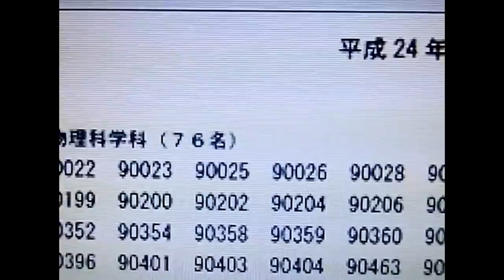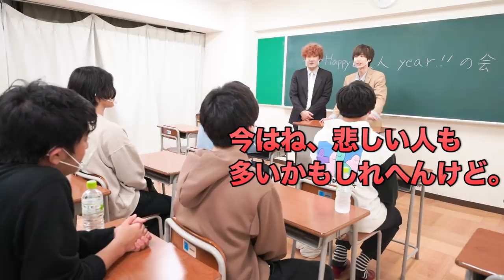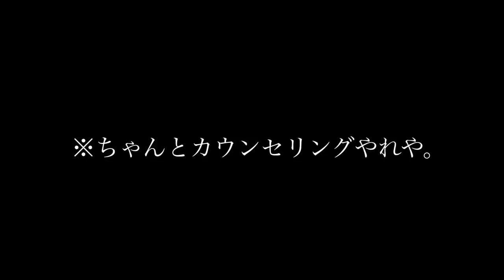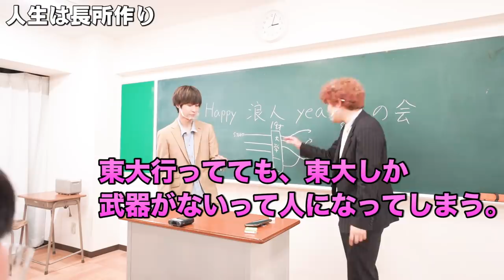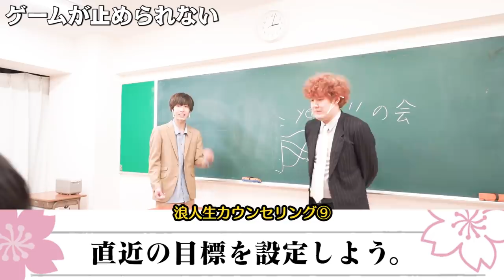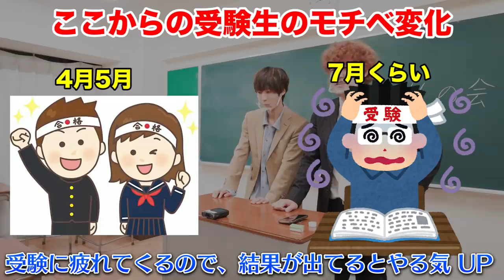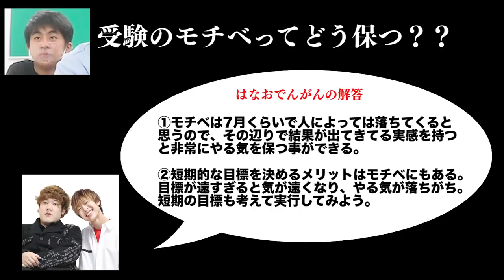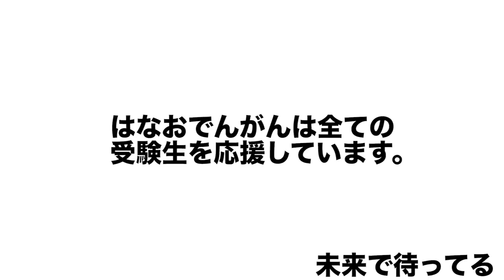浪人生となった君たちへ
全受験生へ
今年1年があなたの価値を高める1年になると思います。この年になるとより思うけど、
知識は宝だと思います。受験を通して得た知識とそれに伴った経験は人生の宝です。
でもどうやら頑張らないとその宝は手に入らないらしい。だから頑張れ！
やりきれ！全てを出し切った先に宝がある。それは「合格」という宝だけではない。
受験によって得た知識、経験これらも宝になるのである。

受験生。時間はないぞ！頑張れ！はなおでんがんは全ての受験生を応援しています。

でんがんより

ボクは正直浪人していた頃の記憶が痛烈にのこっているわけでは
ありませんが、この時期、きっと不安な気持ちでいる浪人生も
多いでしょう。新入生のインタビュー動画なんかを見ていると、
浪人しても必ずしも希望の大学に入れるとも限らないんだなと思いました。
ただそれでその人が不幸せそうに見えるかと言うと別にそういうわけでもありませんでした。
人生においては、自分ではどうにも変えられない選択と自分で変えることのできる選択が
あります。大学受験は後者ですよね。努力によって変えることができます。
でもそこで誰と出会うかは自分ではコントロールできません。ようは運命ってやつです。
ボクが大阪大学にきて一番よかったと思うのは、もちろんでんがんや後輩たちとの出会い
だと即答します。ただこの運命に出会えたのは紛れもなく過去の受験生の自分が頑張ったから。

受験はいくら努力してようが受かる受からないだけの残酷な世界かもしれません。でも、
運命的な選択肢や出会いというものは、自分の頑張りによってある程度、よい方向に寄せることができると思います。
よくよく考えてみると、なんでもそうですよね。
勇気を出してデートにあの時誘ったから、最終的にカップルになれたとか、
雨で面倒くさかったけど、気まぐれでサークルの新歓に行ったから、人生を変える先輩と出会った。などなど
どれも自分から行動したから手に入った運命です。
だから自分の意思が乗った全ての行動や努力にはきっと意味がある。そう信じてください。

たまにボクも辛くなる時はありますけど、これからの未来のボクもきっと色々と頑張ってもがいている事でしょう。

だって運命という名の台風は、そういうヤツらを巻き込んでいくものだからさ。

はなポエム